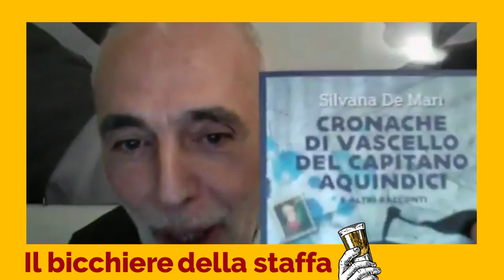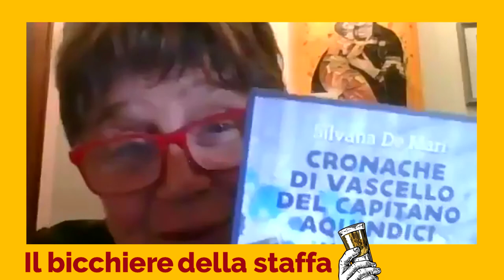Le grandi avventure per ragazzi. IlBicchiereDellaStaffa con Silvana De Mari.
Il capitano di vascello Aquindici, minuscolo alieno diafano, precipita con la sua astronave sotto le ruote di un tram sul nostro barbarico pianeta. Smarrito e sconfortato, si imbatte in una cagnolina che lo porterà a fare la conoscenza di Ilaria, una ragazza che, a seguito di un terribile incidente in motorino, giace in un letto d’ospedale, sospesa tra la vita e la morte.

Un ragazzino aspirante scienziato, tormentato dai propri compagni perché un po’ cicciottello, scrive una lunga lettera a Babbo Natale in una notte gelida, trovando così la strada per la propria vita.

Una principessa parte alla ricerca di una mela per salvare il proprio regno in rovina, devastato secoli prima da malefici gnomi con astuzia e terrore, un terrore talmente assoluto e capillare che tutta la vita ne è stata distrutta.

Con grande intensità emotiva e sottile umorismo, questi tre racconti riescono a toccare le nostre corde più profonde, senza edulcorare paure e debolezze, bensì trasformandole in punti di forza. Ne parliamo con il Premio Andersen Silvana De Mari.

Cronache di vascello del capitano Aquindici. Scopri di più